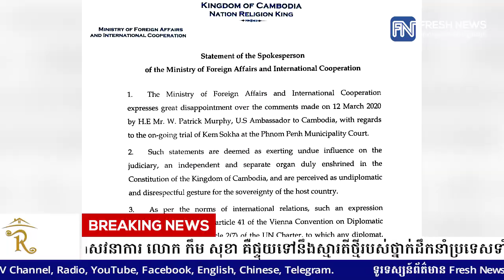ក្រសួងការបរទេសកម្ពុជា៖ ការលើកឡើងរបស់ លោក Patrick Murphy ពាក់ព័ន្ធនឹងសវនាការ ...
ក្រសួងការបរទេសកម្ពុជា៖ ការលើកឡើងរបស់ លោក Patrick Murphy ពាក់ព័ន្ធនឹងសវនាការ លោក កឹម សុខា គឺផ្ទុយទៅនឹងស្មារតីថ្មីរបស់ថ្នាក់ដឹកនាំប្រទេសទាំងពីរ